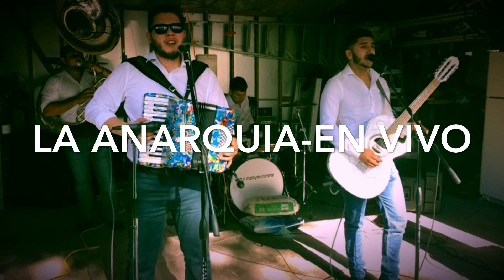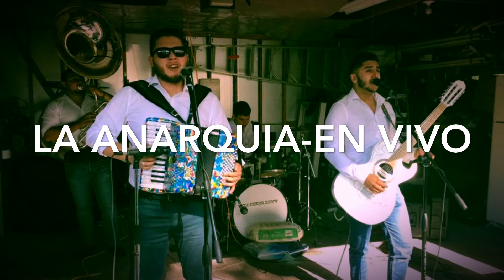Gente de accionar- La Anarquia En vivo 2017